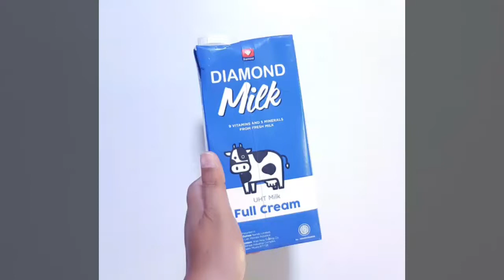COOKING VLOG : Resep Pudding Nutrijell Green Tea KitKat | Belajar Masak #01